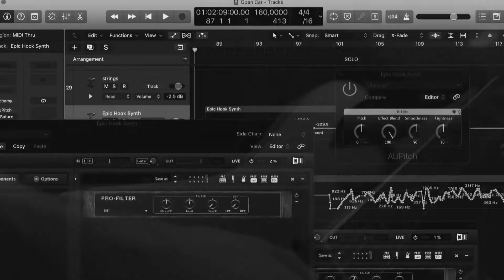Open Car - Porcupine Tree (Full Band Cover)